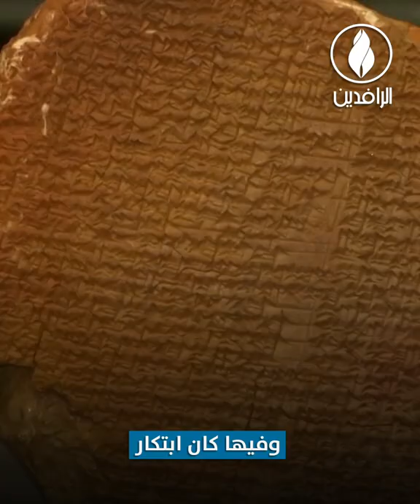تغطية الإعلام الغربي للحرب في أوكرانيا تفوح بالعنصرية